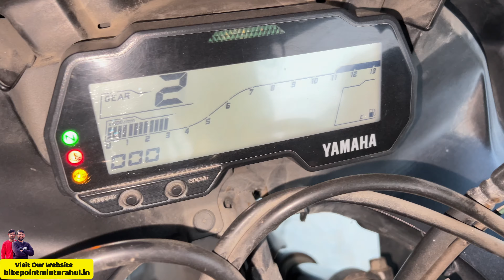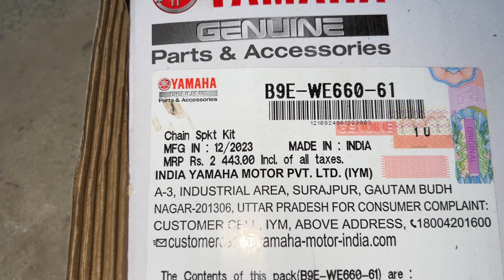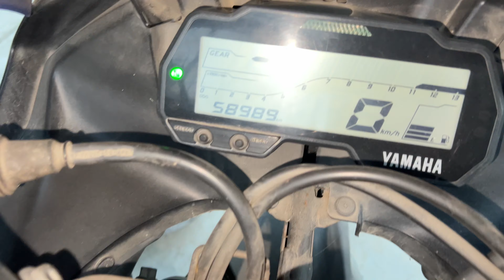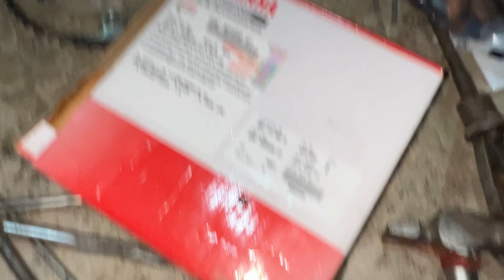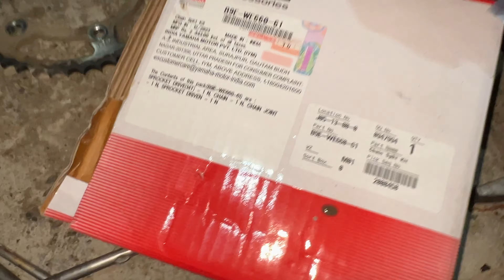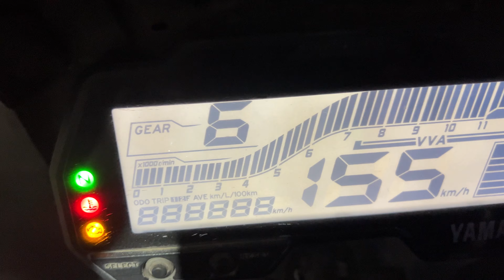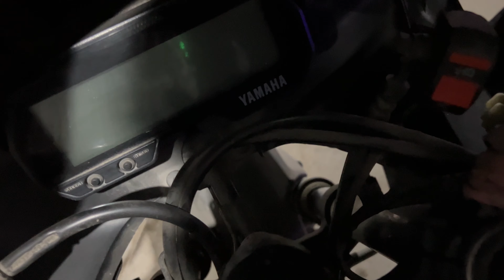Top 5 Things You Dont Know About Motorcycle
premium Polish +Shampoo
M2RSpecial Polish With Microfiber Cloth
Combo Pack Of M2R Special Polish And Shampoo